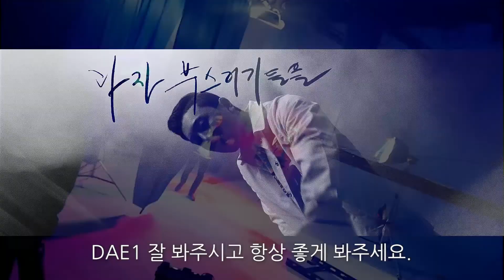Flowsik "DAE 1" MV Behind the Scenes